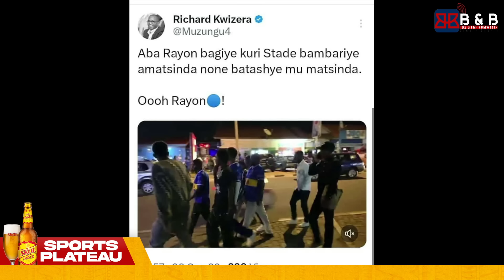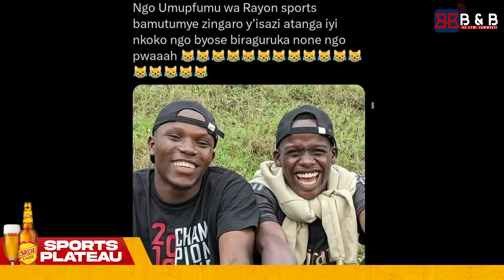IMINZANI: KWA RAYON SPORTS NGO IMODOKA NTIZIMA